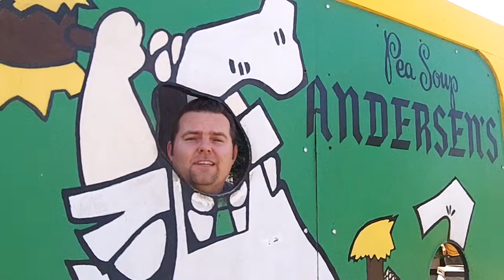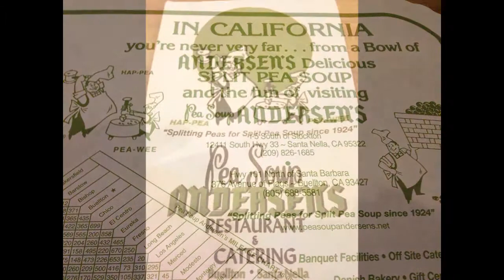The Talking Ed - Pea Soup Andersen's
Welcome to the California Road Trip edition of "The Talking Ed," a video postcard series launched from Washington, DC by Southern California native Edward Headington. Ed is traveling the byways and highways of the Golden State, talking about his experience at Pea Soup Andersen's in Santa Nella. Listen to him talk about the founders, Traveler's Special and what makes him Hap-Pea.

c. MMIII